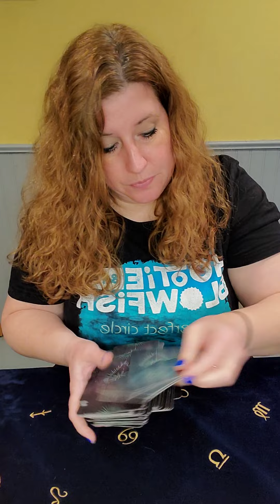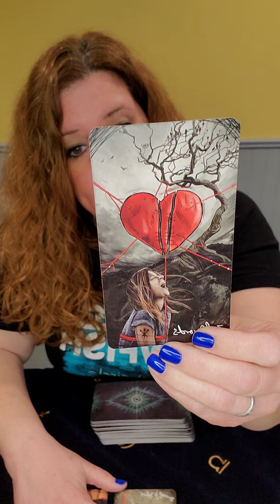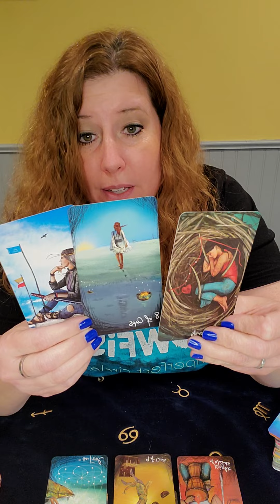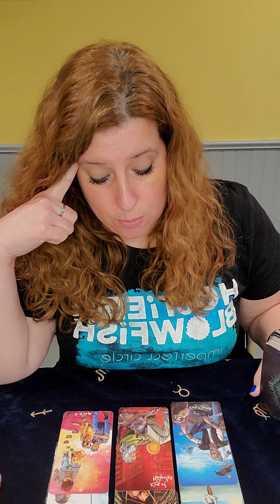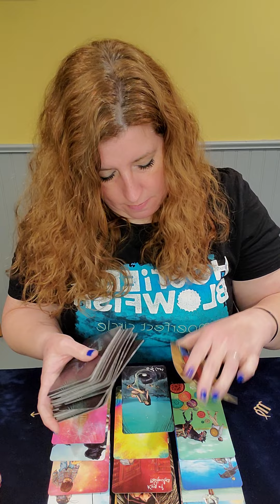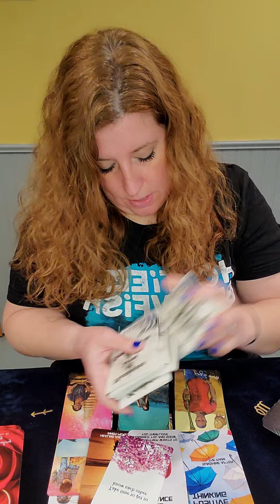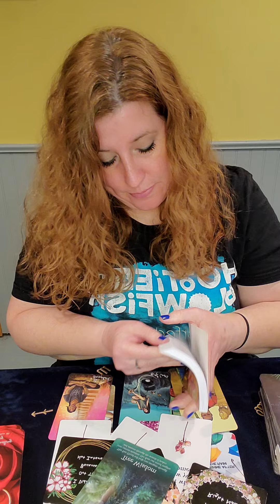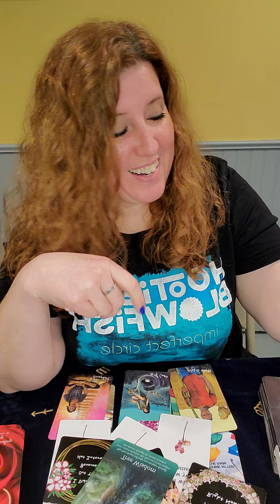Virgo! Weekly Love Read! April 4th-10th! All About YOUR Person!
All about YOUR person! Feelings, hopes, fears, blockages, actions, and the outcome!

The Rider Tarot Pocket Deck

Sacred Healing Journey by Angelic Revelation 144

The Oracles of the Fairies by Karen Kay